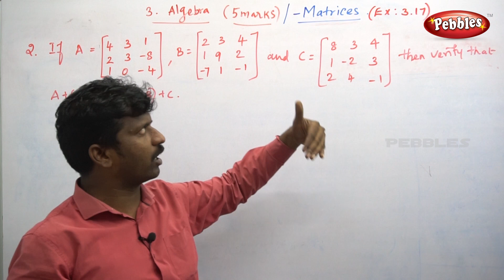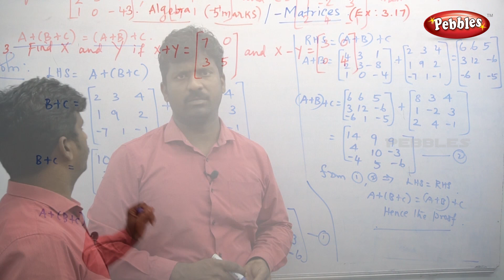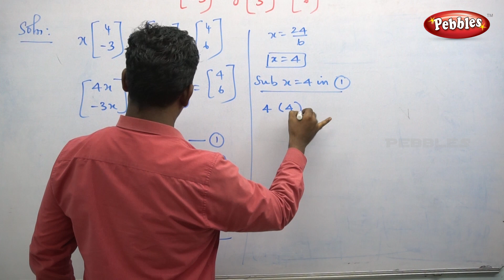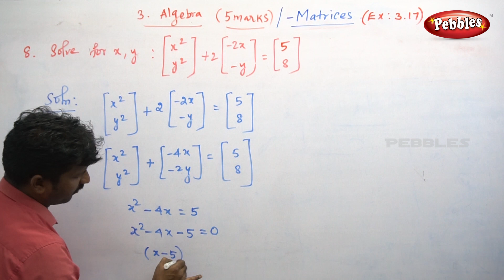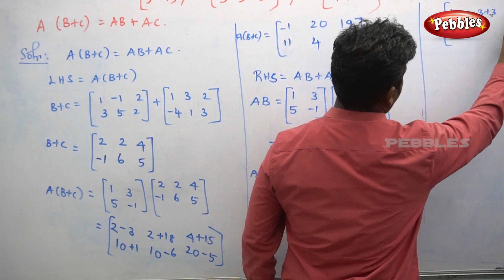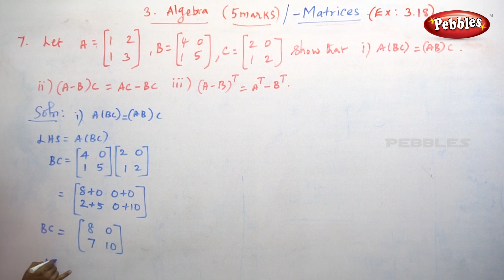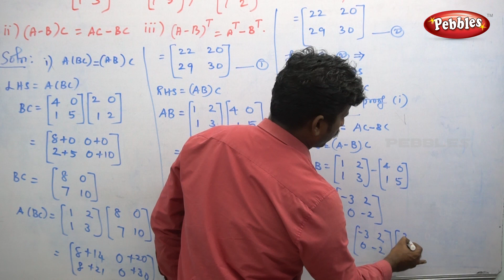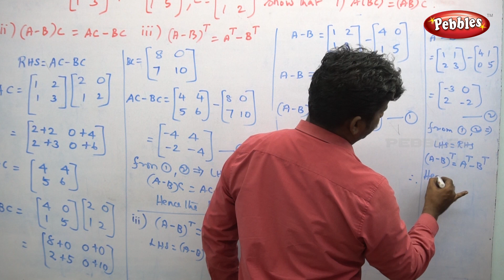TN Samacheer 10th std Maths | Exercise 3.17 & 3.18 with examples | Algebra | New syllabus | 5 Marks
This smart video give good explanation and clear answer for elimination method of Algebra.
It will give understandable explanation for System of linear equations in three variables